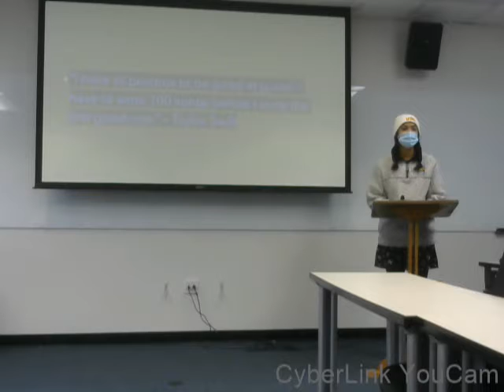Ceremonial Speech 180.10 Isabella